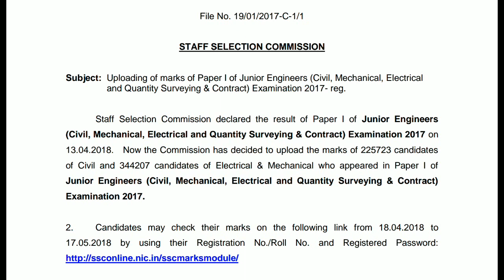SSC JE 2017 PAPER 1 Marks OUT | Latest update 18th april 2018 | SSC JE TIER 1 Marks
check now